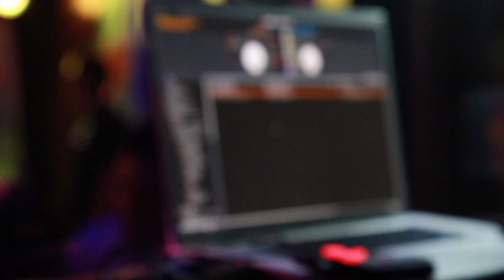Last Bomber Wednesday 2015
Students enjoy the latest hits on the dance floor at The Bombshelter Pub. Visit bomber.ca for more information.